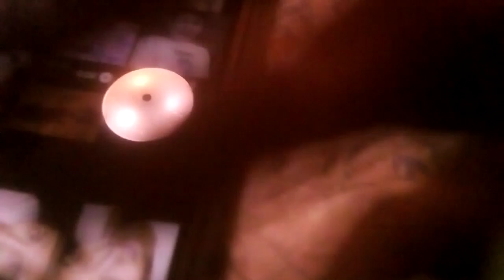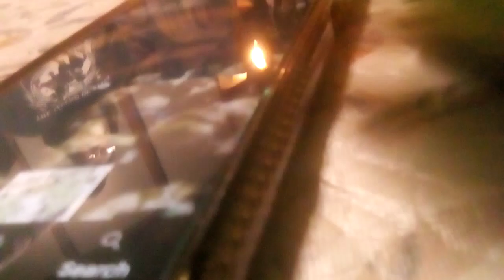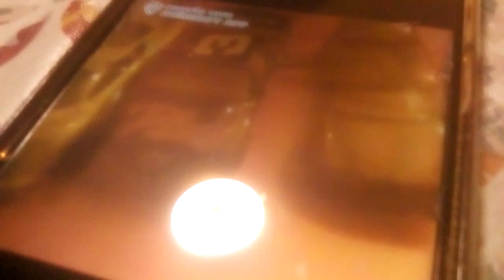guess the songs (don't look in discription)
I said Don't look :((((((